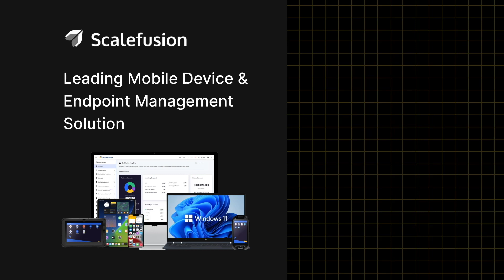Ep 6 | Partner Perspectives: Insights from Scalefusion’s Ecosystem | Scalefusion CEO & Co-Founder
In this Scalefusion Partner Podcast Series episode, Scalefusion's CEO & Co-founder joins us to throw light on Scalefusion's journey and Partnership ecosystem.

Tune in!

01:05 - Introduction
02:00 - Scalefusion Story
04:40 - Scalefusion's Growth
06:40 - Milestones Achieved & Challenges Faced
10:42 - Journey Ahead
12:22 - Upcoming Features
13:55 - Partnership Growth and Future
16:42 - Partnering ABCs
19:24 - What Sets Scalefusion Apart?
22:51 - Ending Words